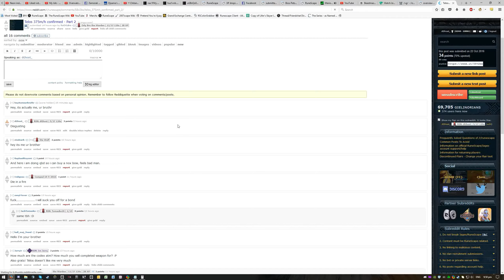Jump down and say some gay shit, MaieJ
t. Jamie the Warden